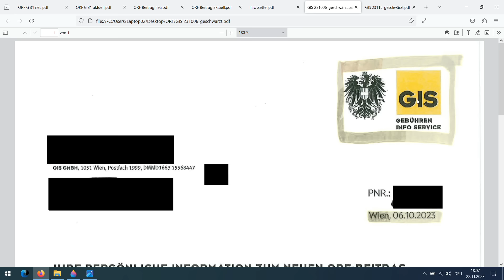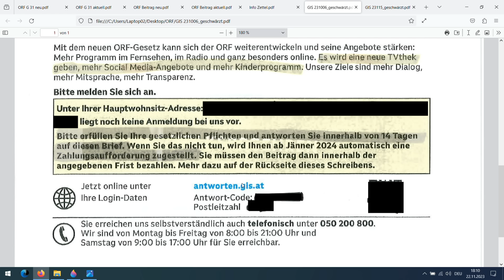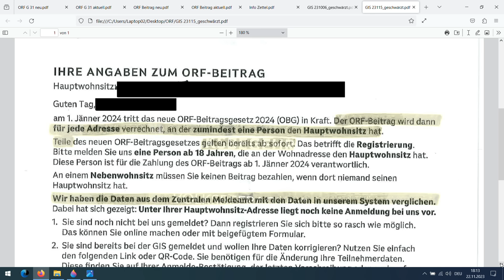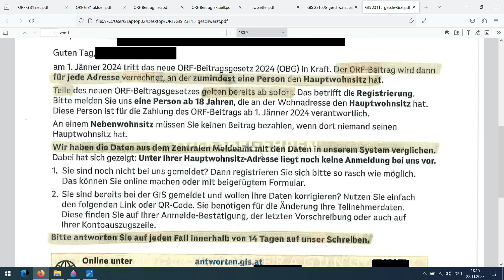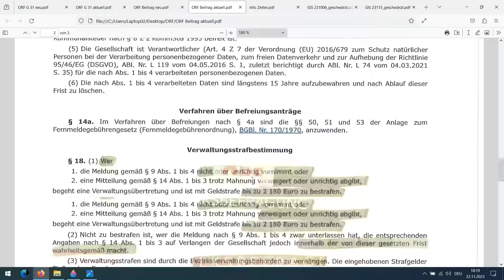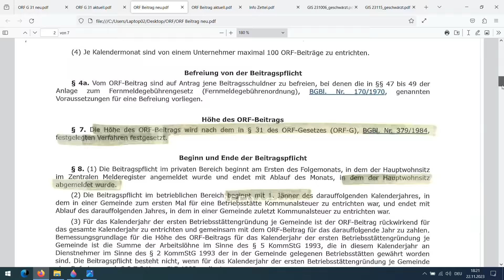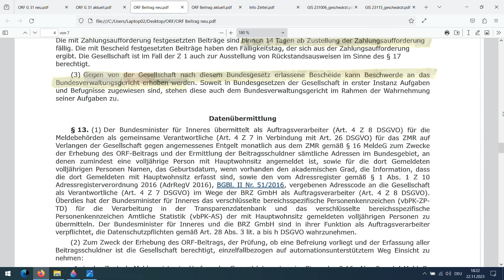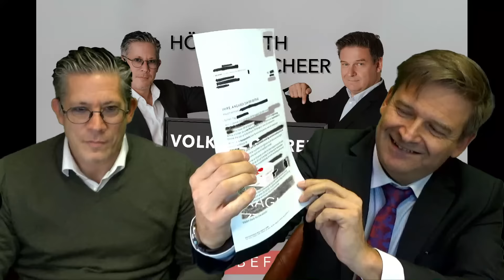Höllwarth & Scheer: Der GIS Brief - was nun? Der Vlog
Was tun mit den Briefen der GIS, die nun an die Haushalte geschickt worden sind. Hier eine persönliche Meinung.